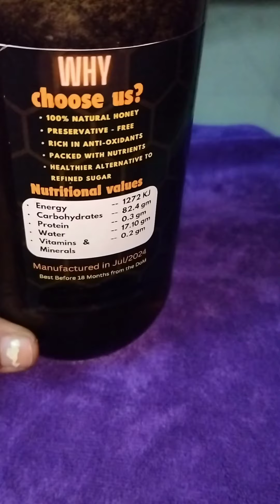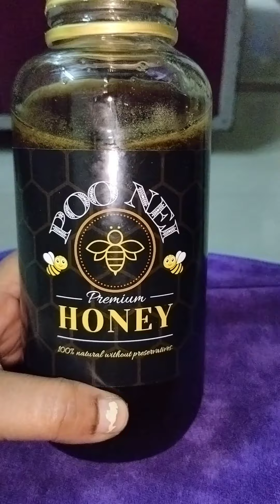Poo Nei - pure honey